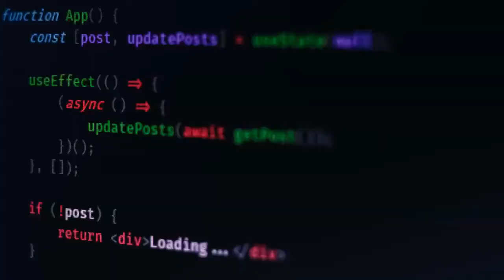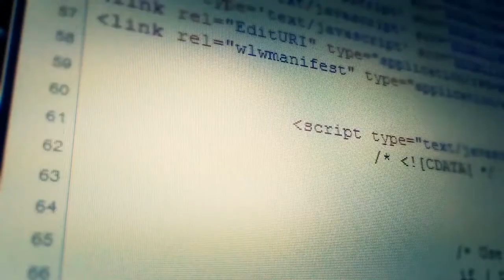Getting Started with React in development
in this tutorial you learn about most important topic is Getting Started with React in development